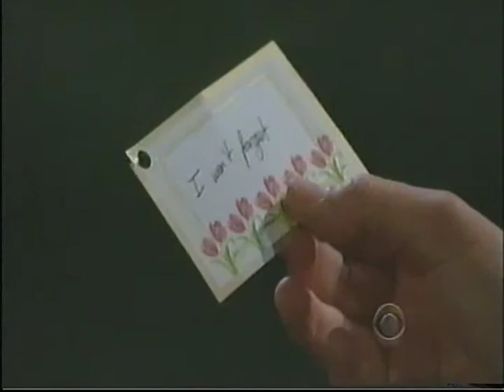John McKinley Robertrson Acting Reel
Acting Reel for John McKinley Robertson